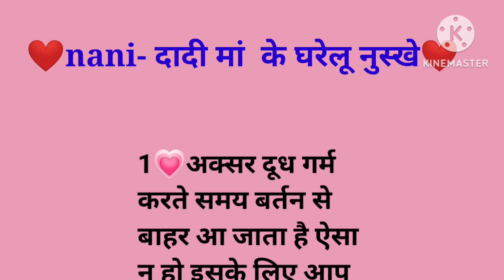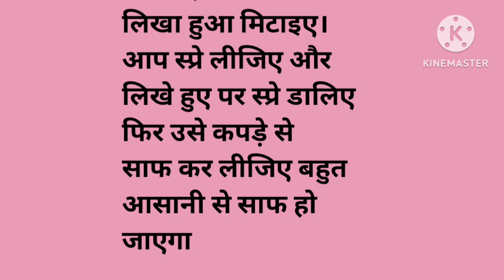दादी के मां के घरेलू टोटके उपाय/Kitchen Hacks Best Lines/suvichar in Hindi/ Lessonable quotes/saving